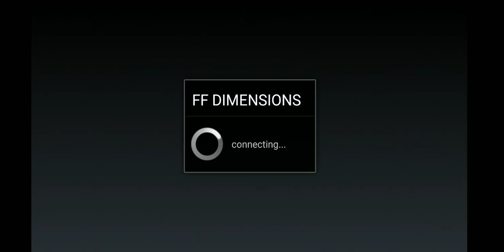Let's Play Final Fantasy Dimensions Part X129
Squaresoft

Moving Forward